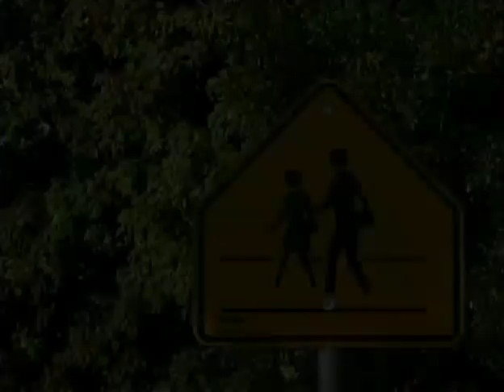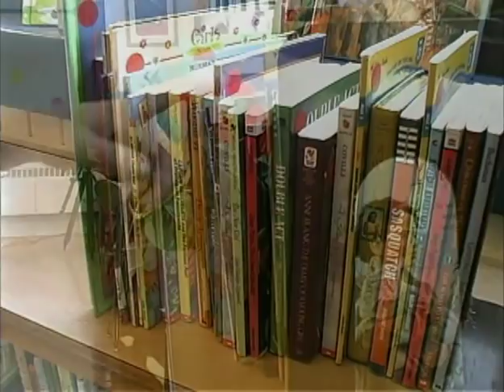Dear Rita (Long) Trailer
Dear Rita is the first film of the Guns, Grief & Grace in America series. The feature documentary film compels communities across the U.S. to reconsider their tolerance of gun violence in America - and look towards a new framework of Public Health prevention. Education packages are available and extremely successful in classrooms from Elementary school to University - with students engaging in outreach and civil dialog.